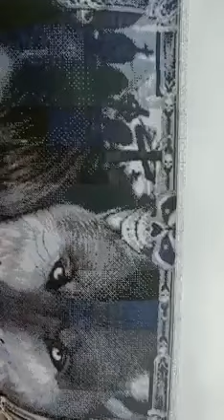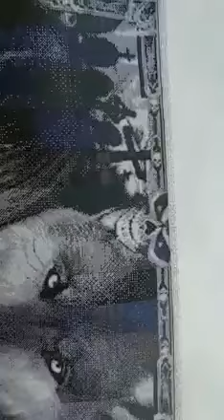BAGDÁ MONSTRA, BALÕES NO CÉU DO 🇧🇷balaojunino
P/+📽️@canalbalaodejornal-t.a.p6023